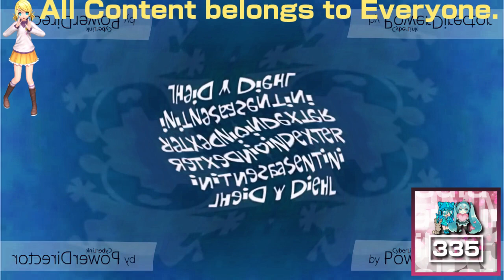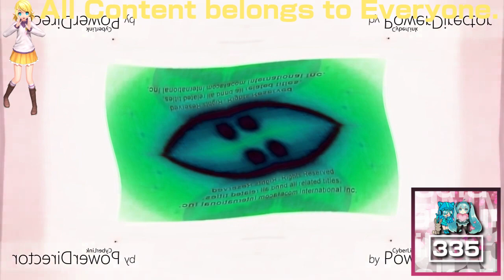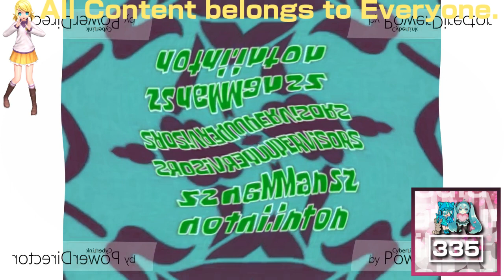(REQUESTED) Ultimate Nickelodeon Lightbulb Collection in G Major 41